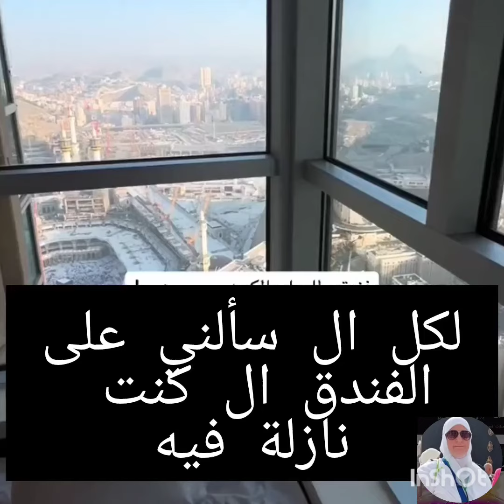لكل ال سألني على اسم الفندق ال كنت نازلة فيه فى مكة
حاجات لازم تعملها علشان ما تفسدش عمرتك أو حجتك
يسعدنا المتابعة والتواصل ❤️